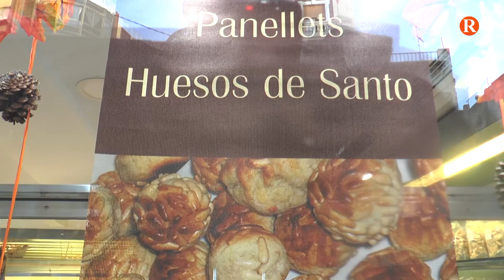Els dolços de Tots Sants